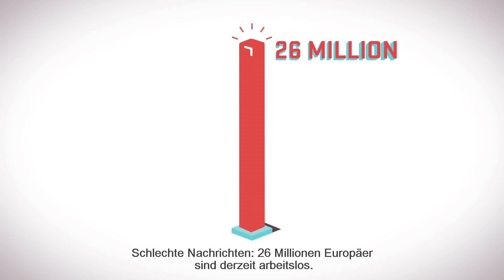ARBEIT SCHAFFEN. PACKEN WIR'S AN. (JOBS)